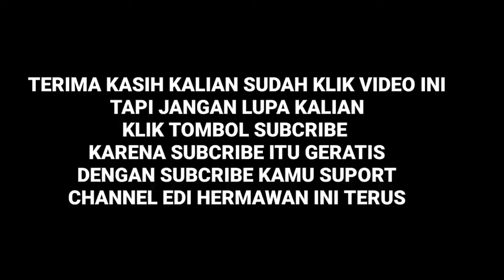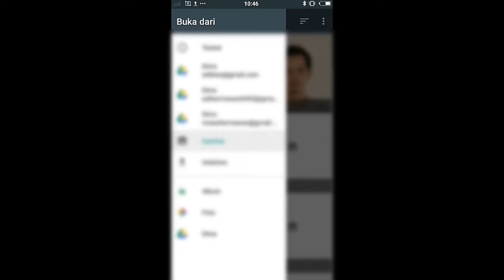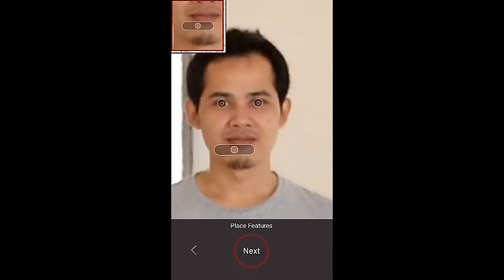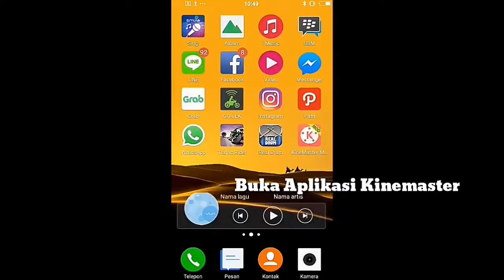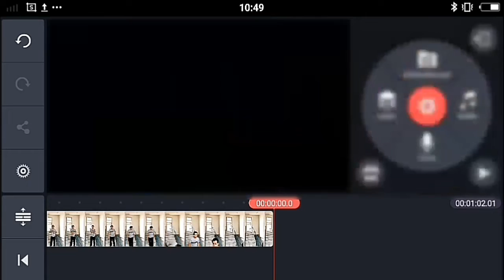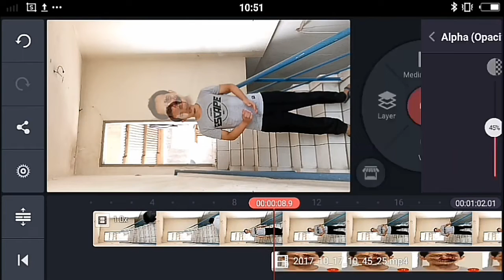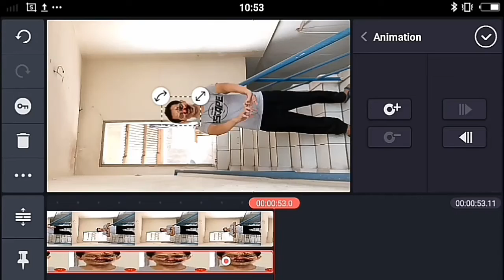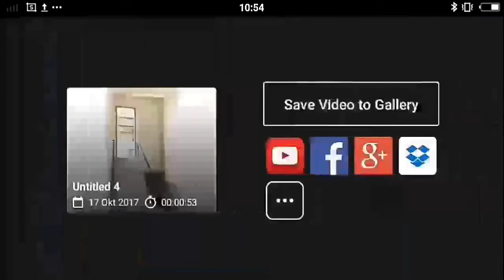Ini Solusinya Cara Buatnya Zombifi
Cara mudah membuat video berubah jadi jombi,  caranya sangat mudah dan gampang banget tinggal kalian ikutin tutorial ini sampai dengan selesai. Ok, lebih jelasnya silahkan simak videonya tanpa diSkip yah 😊

semoga bermanfaat